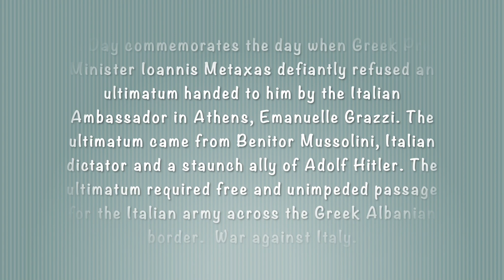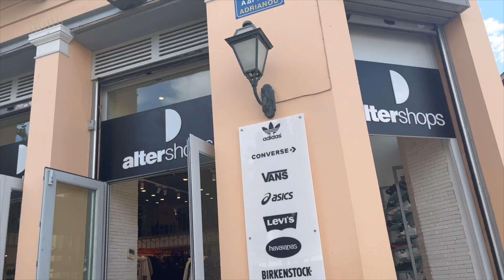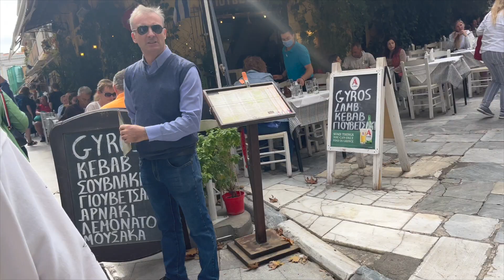Athens Walking Tour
After two years of waiting due to pandemic, we were able to push through, at last, with our trip to Athens, Greece.  We joined a walking tour and enjoyed the beautiful and historical places Athens has to offer. Come and join us as we walked through the streets of Athens, witnessed the parade and the changing of the guards. Truly amazing...

👉👉 Very interesting video please watch it now: "Athens Walking Tour."
✤ Welcome to “Ellen Bajenting Vlogs” ✤

You’re definitely in the correct place if you’re looking for the best travel vlogger to brighten your day. I enjoy traveling to different and in return, I share my content with my audience. I believe you will enjoy all kinds of travel…
I always try to entertain you by doing something new.

👉👉 This channel is about all types of travel vlogs.

⏰ Video Duration: 00:18:55

🎬 Smith's Wailua River Cruise and Fern Grotto Tour - Kauai, Hawaii

🎬Strolling Parque Kennedy in Miraflores and Huaca Pucllana

🎬Maras Salt Mines and Moray - Cusco, Peru

CREDITS

Canva.com  for thumbnail.

This Channel DOES NOT Promote or encourage Any illegal activities, all contents provided by This Channel are meant for TRAVEL and ENTERTAINMENT only. ⚠️